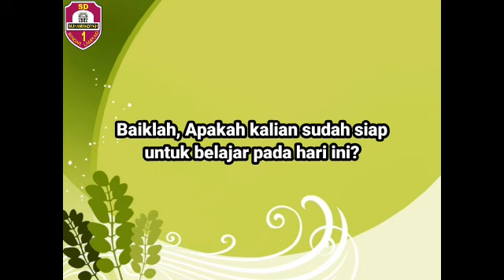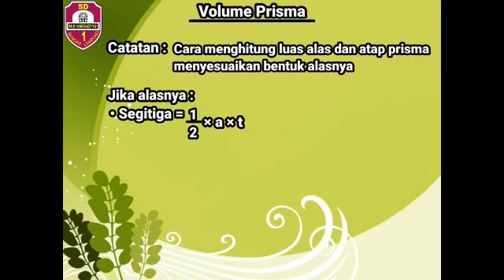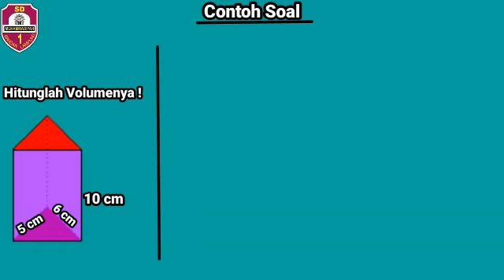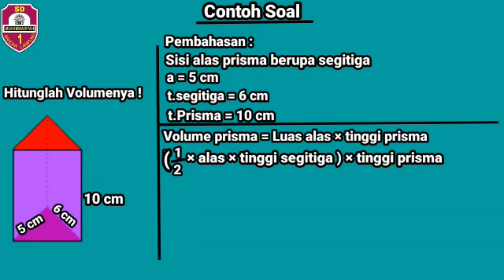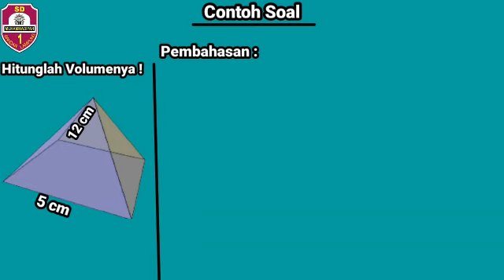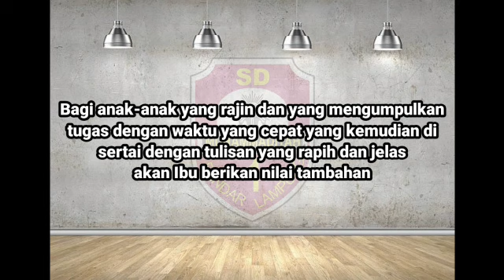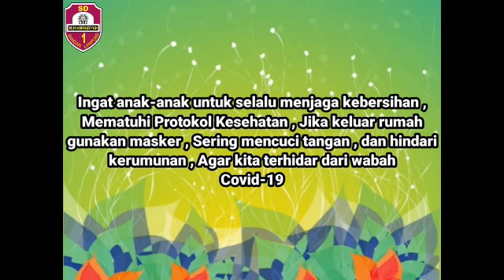Matematika "Volume Prisma dan Limas" Kelas 6